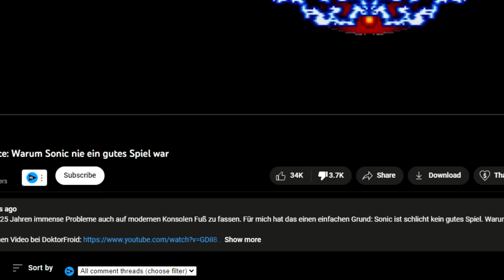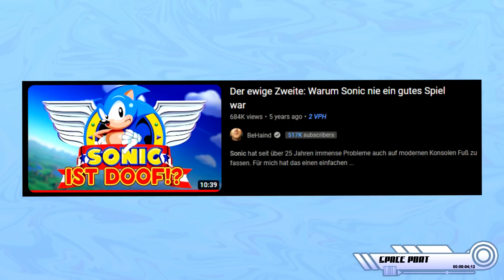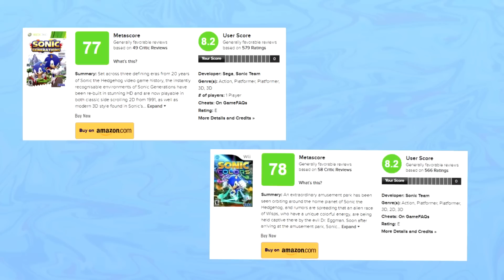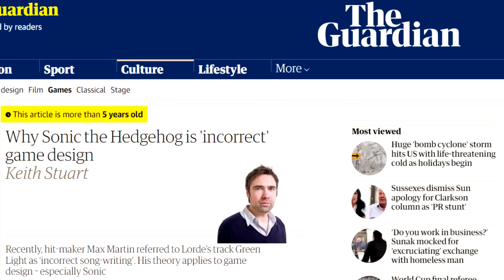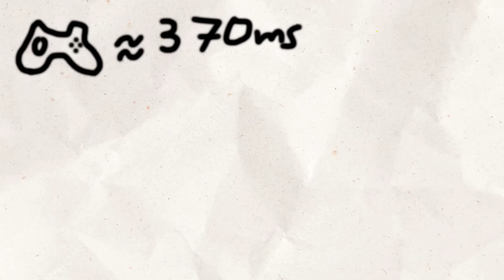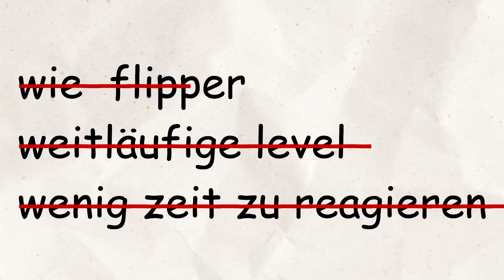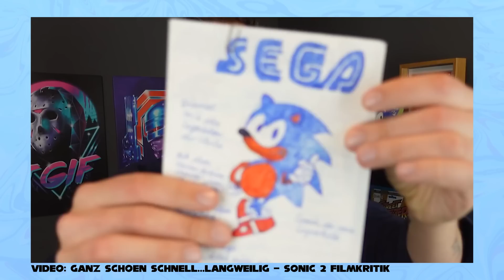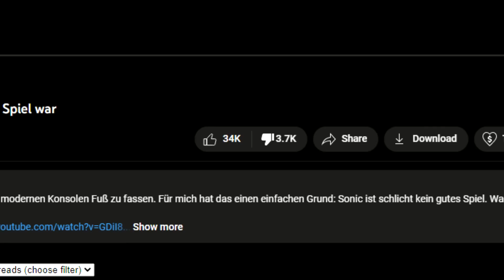BeHainds schreckliches Sonic Video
Behaind ist seit 2017 der Meinung, dass "Sonic nie gut war". Dass er Sonic nicht mag ist kein Problem. Das Problem dabei ist, dass sein Video wirklich schlecht seine Punkte rüberbringt und er alles, was er sagt, als Fakt hinstellt. Leider hat das dazu geführt, dass viele Leute einfach ohne Ahnung 1 zu 1 seine Meinung übernommen haben, da sie mit Sonic sowieso nie was anfangen konnte. Diese Video ist als Gegenmeinung da und dient vor allem dazu, dass die ca. 700.000 Leute, die Behainds Video gesehen haben, noch eine andere Sichtweise auf die Kritikpunkte bekommen.

►Epic Games Creator Code💶:
    Dreed (für Fortnite, Rocket League & Epic Games Launcher)
💶Für alle Sachen, die mit diesem Emojis markiert sind, kriege ich Geld, aber ihr müsst nichts extra ausgeben!
Kanalmitglieder kriegen Videos FRÜHER zu sehen + ein Zeichen neben dem Namen und Emotes + exklusiven Rang auf dem Discord:
►Timestamps⌛:
    0:00 Intention
    3:25 Sonic war noch nie gut
    6:21 Mario vs. Sonic
    10:30 Sonic schnell :(
    13:22 Leveldesign
    15:25 Steuerung
    18:54 "Wiedersprüche"
    21:27 Reaktionszeit
    24:03 Sonic in 3D
    26:36 Vergleiche
    28:15 Hat er nie Sonic 1 gespielt?
    30:11 Fazit